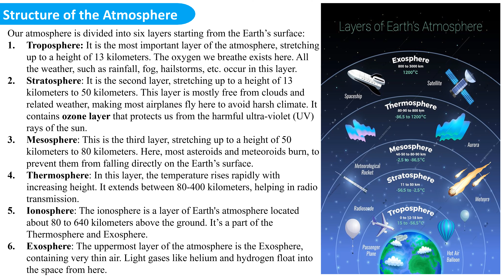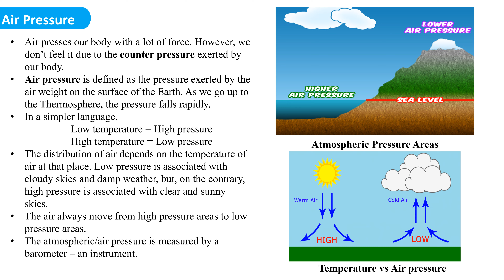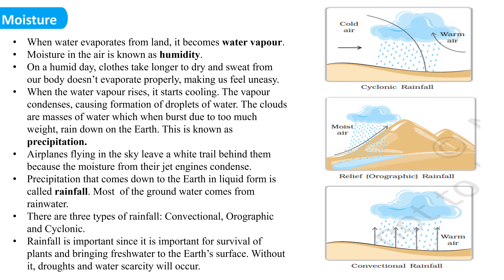Ch-4 Air | Social Science | 2024-25 | Geography | Class VII | NCERT | Concept Overview | MusicAviate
This is a concept overview based on Ch-4 Air of Class VII NCERT.